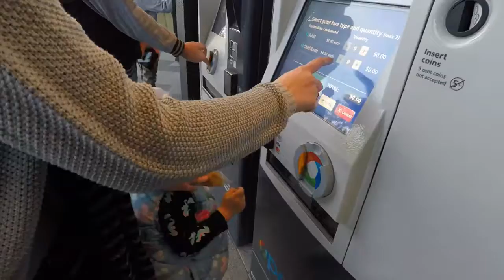Athena the Astronaut